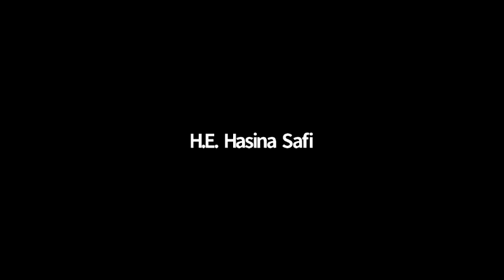Peace, Justice and Inclusion at the Heart of the COVID-19 Pandemic Recovery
This virtual dialogue held on 18 November 2020 brought together SDG16+ leaders to discuss how to discuss how to put peace, justice and inclusion at the heart of COVID-19 pandemic response and recovery efforts.

Speakers included:

Ms. Liv Tørres, Director of the Pathfinders for Peaceful, Just and Inclusive Societies (moderator)

H.E. Maritza Chan, Ambassador and Deputy Permanent Representative of Costa Rica to the United Nations

H.E. Hasina Safi, Minister of Women’s Affairs, Afghanistan

Ms. Yasmin Sooka, Chair of the Commission on Human Rights for South Sudan, former Executive Director, Foundation for Human Rights in South Africa

H.E. Magnus Lennartsson, Ambassador and Deputy Permanent Representative of Sweden to the United Nations

Ms. Lysa John, Secretary General, CIVICUS

Ms. Celia Ouellette, Founder and Chief Executive, Responsible Business Initiative for Justice

Mr. Nicholas Astier-Ibrahim of the World Federation of United Nations Associations

Ms. Wevyn Muganda, Coordinator for Mutual Aid Kenya
H.E. Yoka Brandt, Ambassador and Permanent Representative of the Netherlands to the United Nations